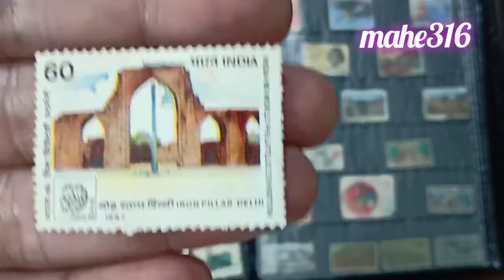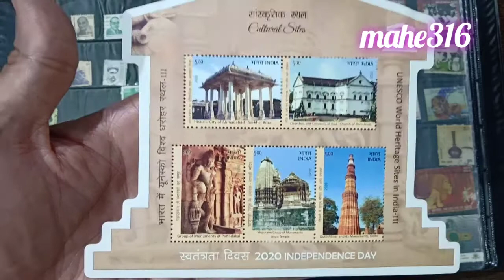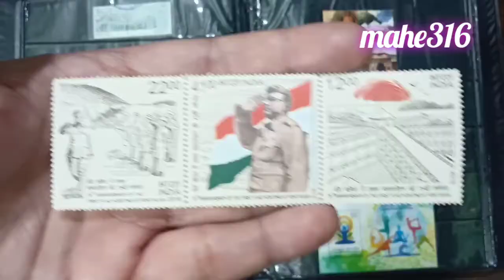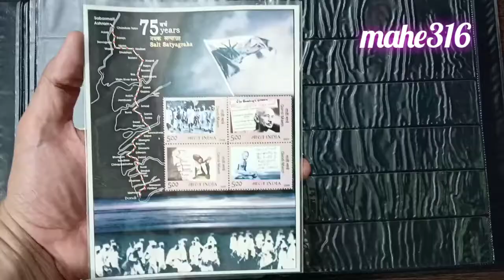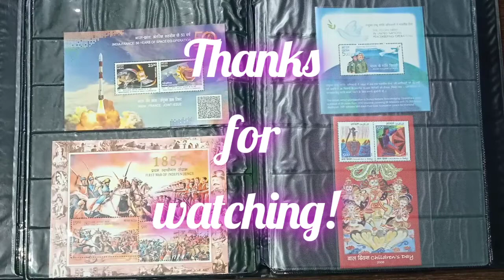Stamps in my collection || Indian History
Stamps in my collection related to Indian history